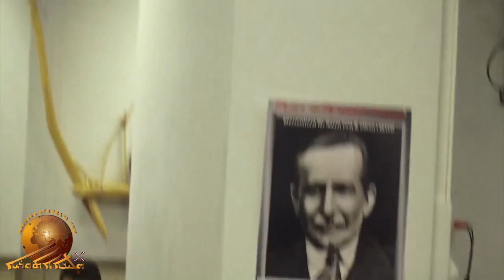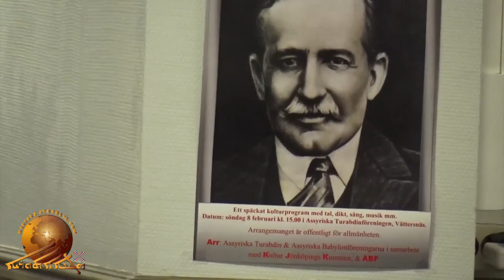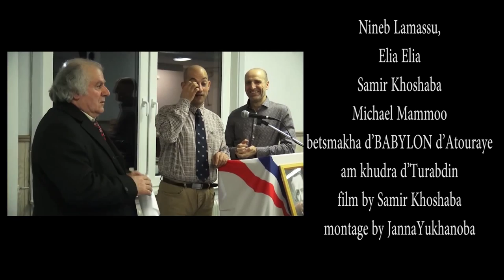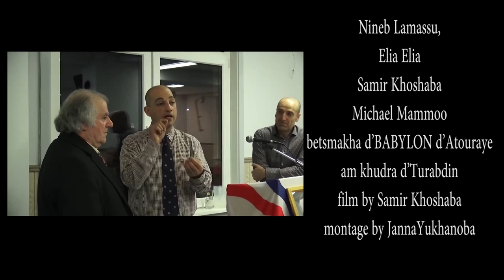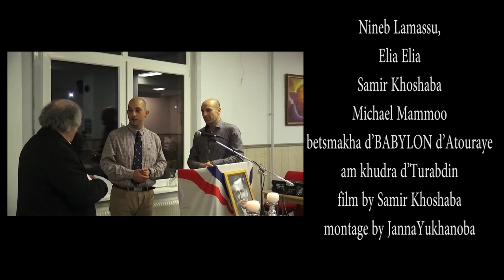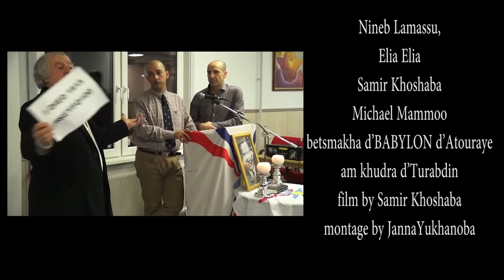Mamla d'Nineb Lamassu-4